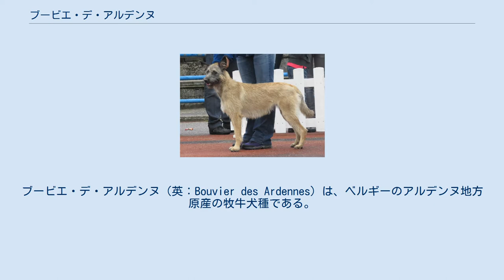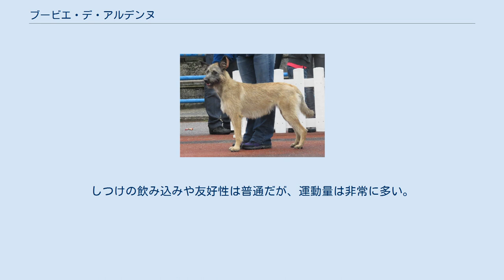ブービエ・デ・アルデンヌ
ブービエ・デ・アルデンヌ（英：Bouvier des Ardennes）は、ベルギーのアルデンヌ地方原産の牧牛犬種である。
別名はアルデンヌ・キャトル・ドッグ（英：Aldennes Cattle Dog）。
 1600年代から存在していたのではないかとも言われている犬種である。
『フランダースの犬』のパトラッシュのモデルとして有名なブービエ・デ・フランドルに、その他のブービエ系犬種（どの種類かははっきりしない）やベルジアン・シェパード・ドッグ・マリノア、ブリアールなどを交配させて作出された。
 主に牧牛犬として牛の管理を行うことが仕事だが、羊を管理する牧羊犬、馬を管理する牧馬犬（ぼくばけん）、豚を管理する牧豚犬（ぼくとんけん）としても使われた。
又、猪や鹿などの大型哺乳類を狩るための猟犬や、家畜を泥棒から守る護蓄犬、家や農場の見張りを行う番犬、荷車を引く荷引き犬などとしても多目的に働いていた。
 多才であるため、かつては作業犬として人気が高く、アメリカ合衆国にも輸出が行われた。
然し、2度の世界大戦による戦禍を大きく受け、絶滅寸前に追いやられてしまった。
その後FCIに公認犬種として登録され、愛好家もやや増加したものの、いまだその頭数はかなり少ない。
FCI公認犬種の中でも最も絶滅の危険性が高い犬種のひとつとしても数えられている。
大半が実用犬かショードッグとして飼育されていて、ペットとして飼われているものはまれである。
 フランドルに比べると脚とマズルが長い犬種で、体は筋肉質で引き締まっている。
日本犬に似た形の頭部を持ち、マズルは先細りで尖っている。
耳は三角形の先端が尖った立ち耳、尾はふさふさした垂れ尾だが、短く断尾することが多い。
脚はすらりと長く、走るのも速い。
コートは硬いラフコートで、毛色はブラック、フォーン、ブルー、グレー。
体高は雄62〜68cm、雌59〜65cmで体重は雄35〜40kg、雌27〜35kgの大型犬。
性格は好奇心旺盛で活発、愛情深いが警戒心が強い。
しつけの飲み込みや友好性は普通だが、運動量は非常に多い。
かかりやすい病気は股関節形成不全や緑内障などがある。